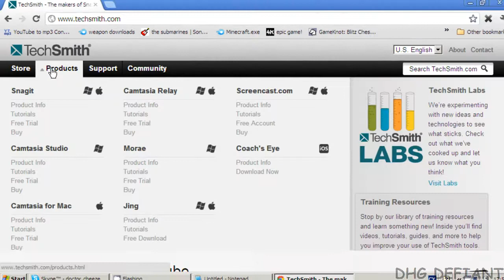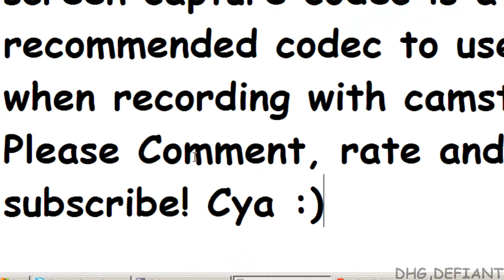Looking where to download Techsmith Screen Capture Codec?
Hey its superwayne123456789 with my first codec tutorial! im thinking of making a series because i have tonnes of episodes i created !! :) and im sure most of u noticed my new watermark made by yours truly :) this video was mostly for people who use camstudio because if u use the techsmith codec it makes recording very smooth and nice, i'd personally recommend it !